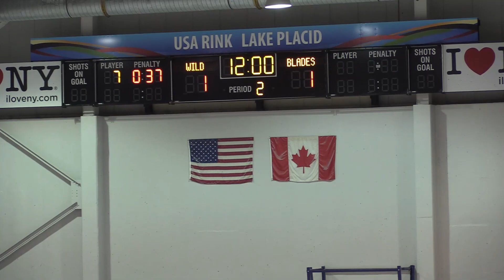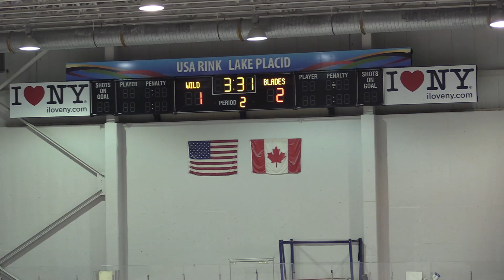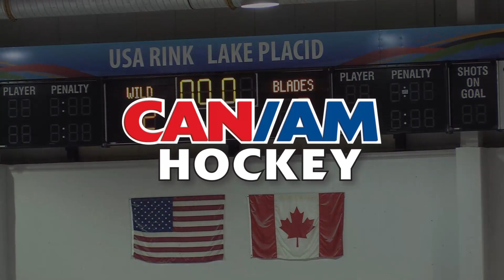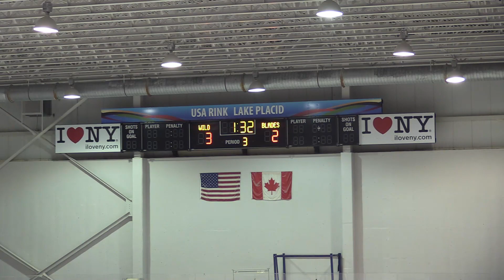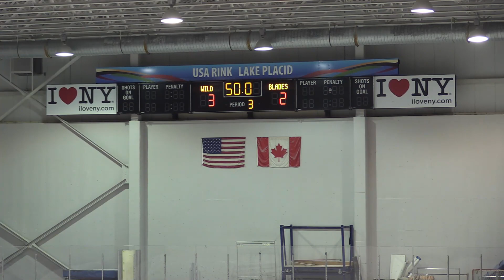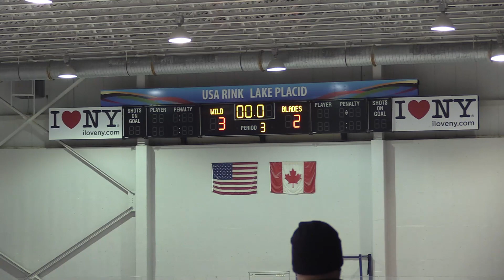CANAM 12.4.22 - INNSBRUCK 12U BRONZE - Granite State Wild v Wheatfield Blades USA Arena